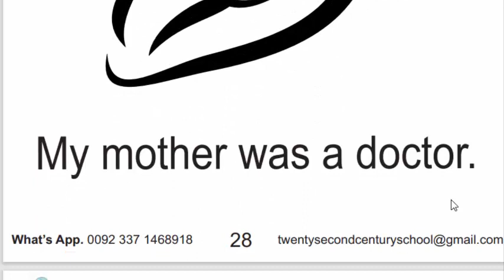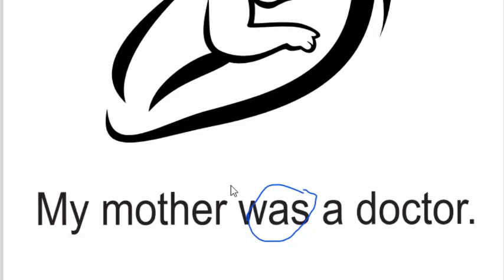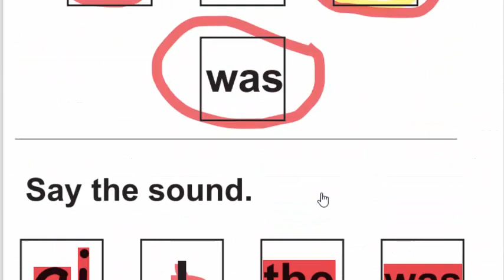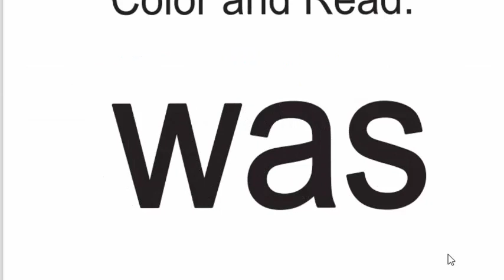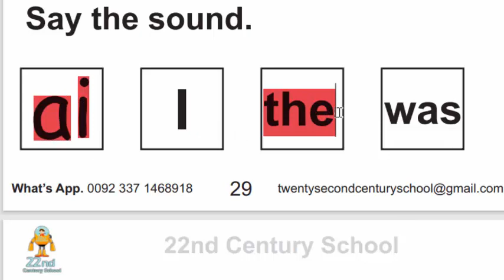Best Way To Teach Tricky Sight Words To Children Easily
Today we are learning english jolly phonics tricky sounds of was.   I am going to tell what is the sound of the letter, action and formation. English jolly phonics tricky words  are very easy to learn through my videos.